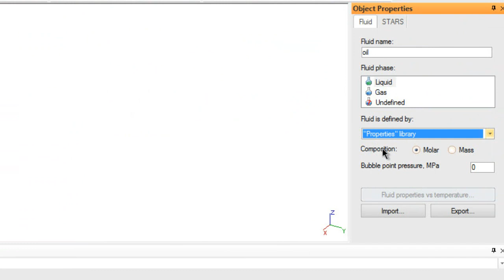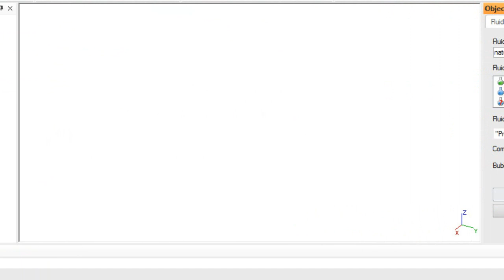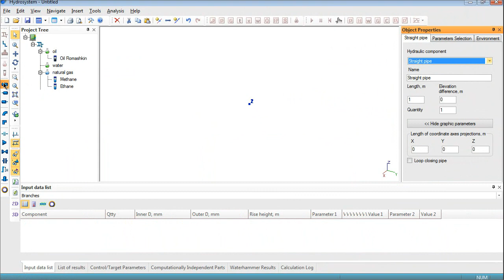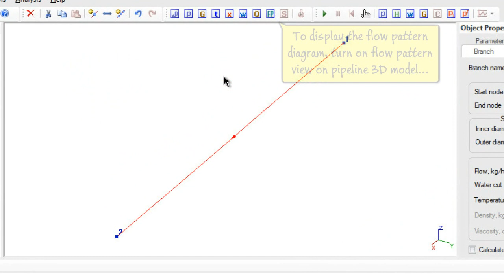17 How to calculate the gas liquid liquid flow in Hydrosystem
How to calculate the gas liquid liquid flow in Hydrosystem